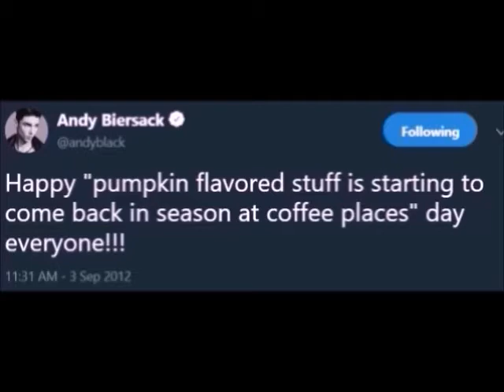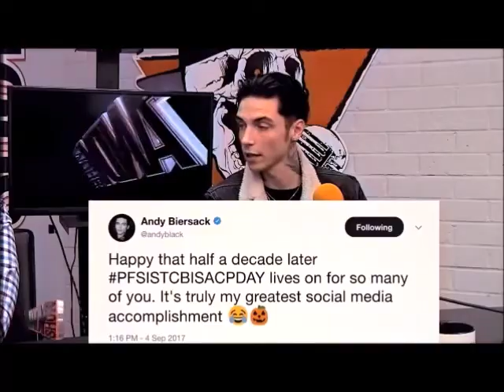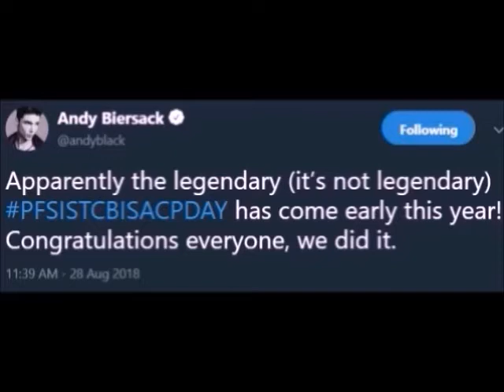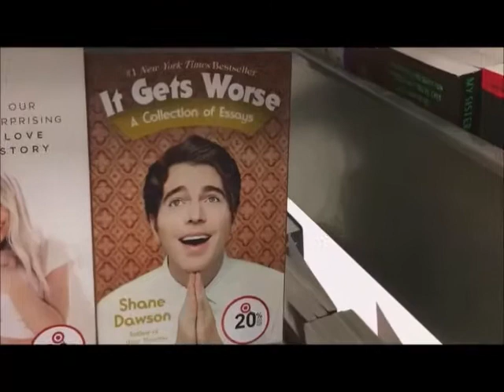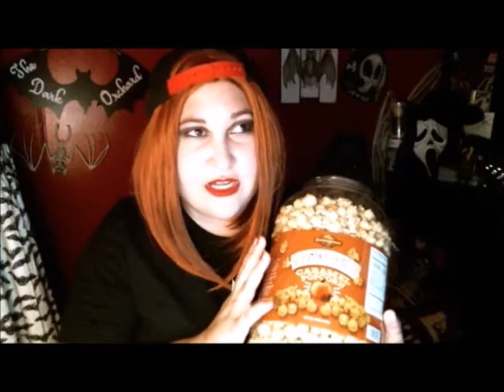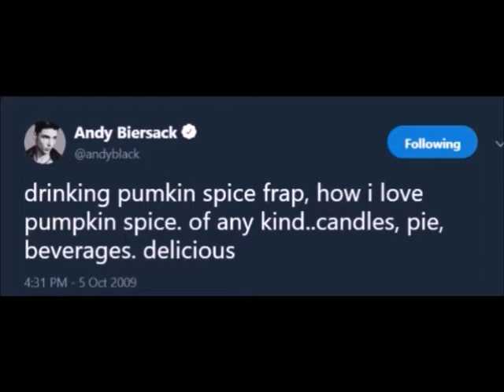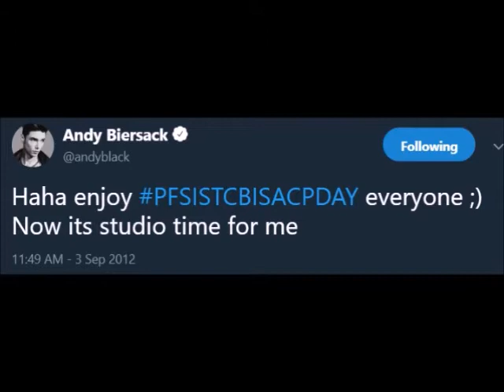PFSISTCBISACP Day! Pumpkin Spice Vlog!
Watch as I dive into the origins of PFSISTCBISACP Day 🍒 Accompany me, Logan, and Sara on a journey to taste multiple pumpkin spice treats! 🍋 I hope you enjoy this video!

Channel/Video art by the talented PinkuPerfect!

💀 Amazon Wishlist: 💀
💀 Amazon Cosplay Wishlist: 💀